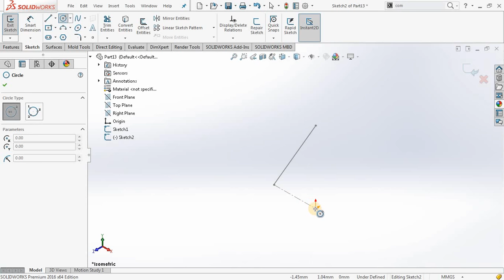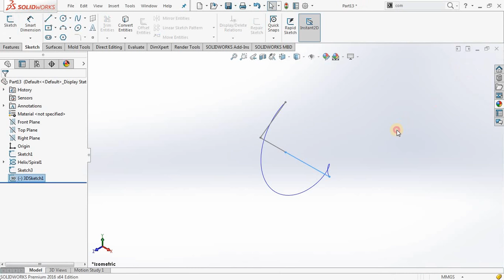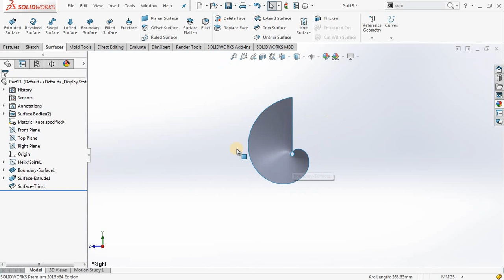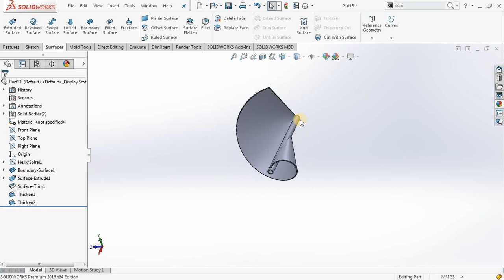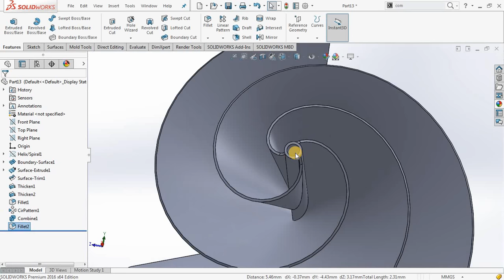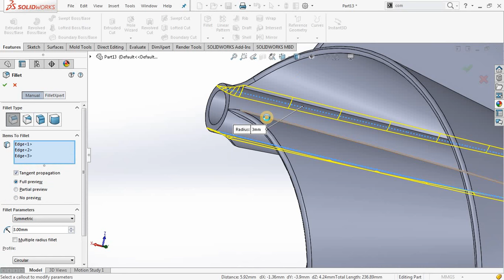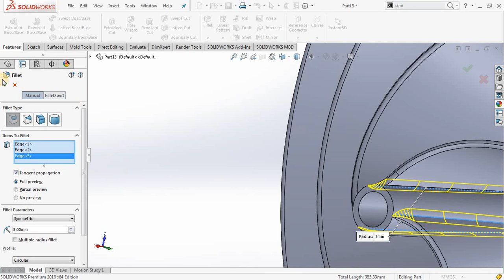Making of 'Liam F1 Wind Turbine' in Solidworks 2016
Did you like this video? Check to attend a free SOLIDWORKS workshop.

In this workshop, you will discover the 10 best practices to become a SOLIDWORKS Pro in days (not years) without boring practice, expensive training classes, or any pointless theory.

It consists of three blades and its design is based on the Fibonacci spiral.
And, Its is the most efficient wind turbine till now for household purposes.